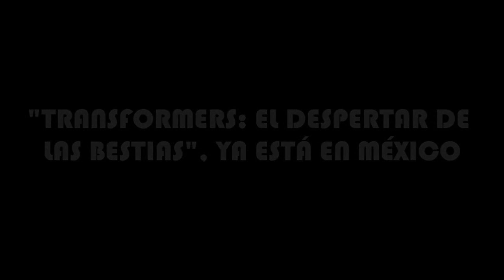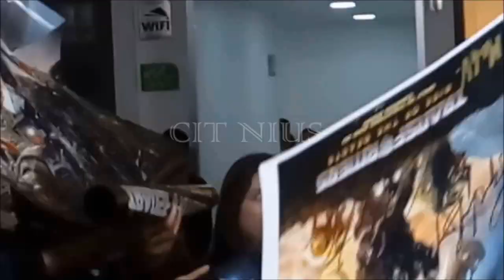🦹🦍 Así se vivió la alfombra negra de "TRANSFORMERS: EL DESPERTAR DE LAS BESTIAS" con ELENCO ORIGINAL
El elenco de la película "TRANFORMERS: EL DESPERTAR DE LAS BESTIAS" se dió cita en una reconocida plaza de  la Ciudad de México, en donde desfilaron por la alfombra negra y se dieron el tiempo de tomarse fotos con sus fans y firmar todo tipo de afiche, gorras y muñecos de colección.